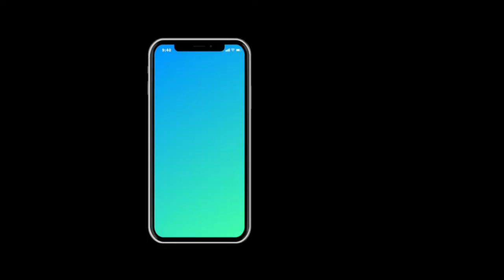What Am I Missing? Part Three (August 8, 2021)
Were you encouraged by what you heard?  We would love to connect with you!

If you enjoyed this video, we would love to meet you!  We have LIVE ONLINE and in-person services on:

Grow Time on Wednesdays at 7pm